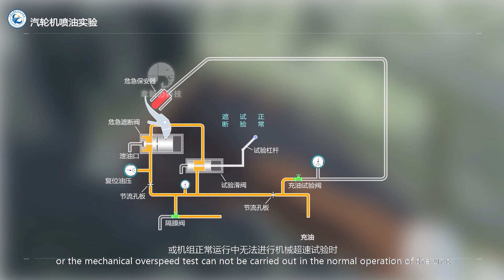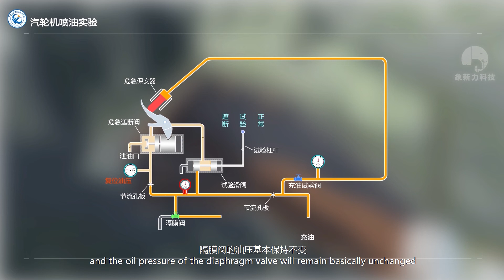3.3 Steam Turbine Fuel Injection Experiment